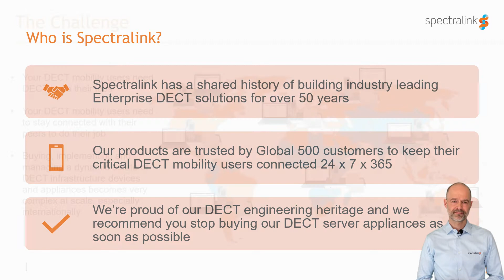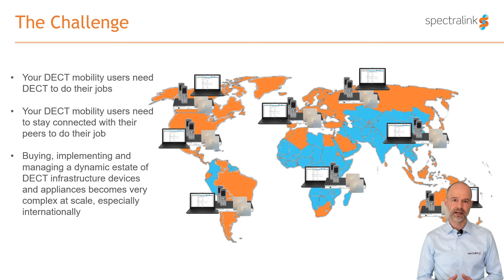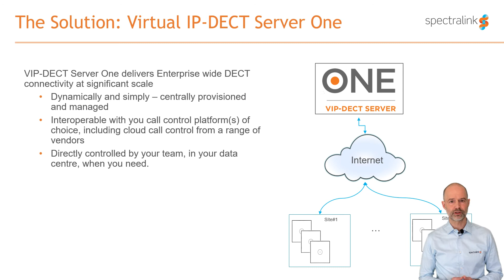2021 DECT Awards Winners: Spectralink, VIP DECT Server One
BIG Congratulations to DECT Awards entrant Spectralink, Highly Commended in the Business from Home category (helping to keep us all connected and productive while getting the job done at home) with VIP DECT Server ONE, Spectralink.